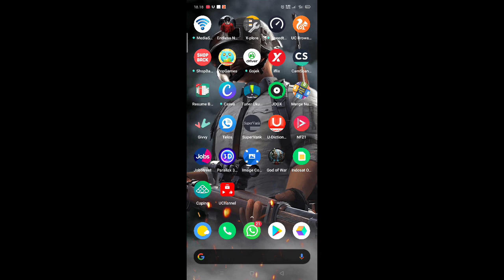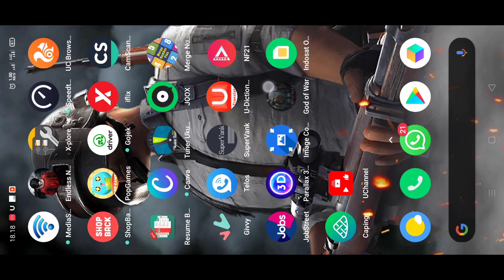AKHIRNYA GOD OF WAR VERSI MOBILE - WAJIB COBA CUMA 70 MB !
Halo lurr berjumpa lagi bersama mr acep di sini akan saya kasih game yang seru lagi .. Ukuranya ga terlalu besar tapi seru.. Yuk download